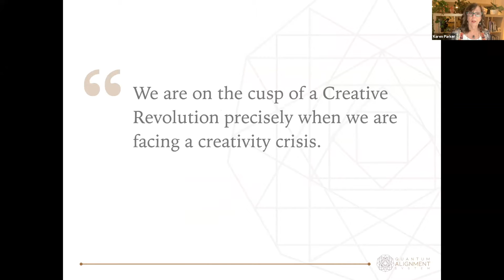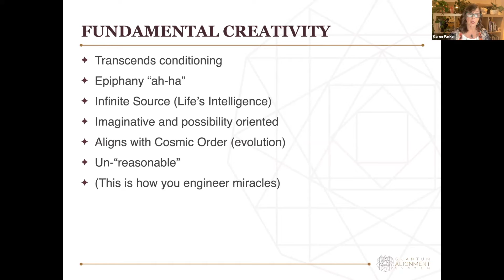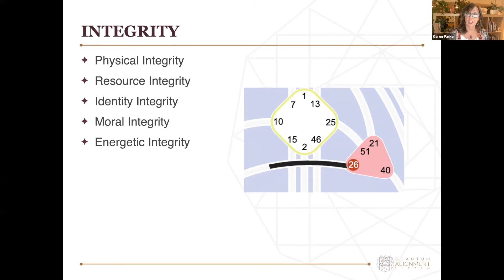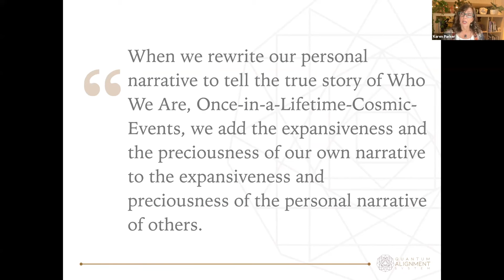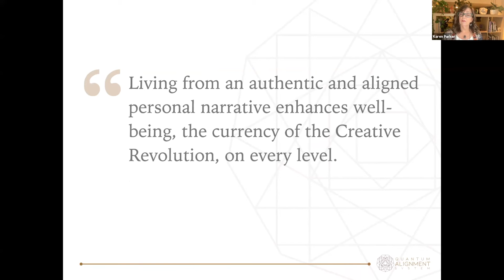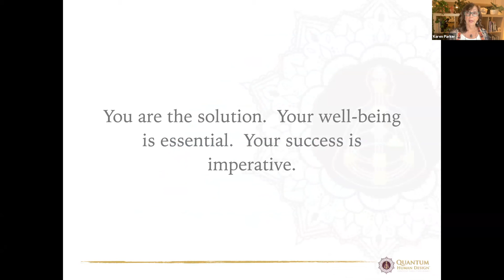My Creative Revolution Manifesto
Clip from Capitalism isn’t THE Problem.

Quantum Human Design for Everyone Training System™ and the Quantum Alignment System™